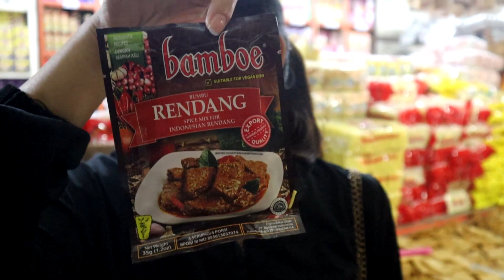SALUT DENGAN MALAYSIA‼️SETIAP JUALAN PASTI PASANG BENDERA‼️JIWA NASIONALIS MEREKA LUAR BIASA‼️